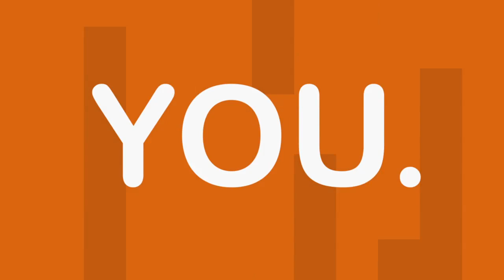"GONE" by TooManyAborted.com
Over 55 million human lives have been lost since Roe. Abortion IS the human rights issue of our day. Fighting billion-dollar propaganda and government failure to protect human life, pro-life advocates face a seemingly impossible fight. With love, compassion and relentless truth, we take on this injustice, to protect the lives of women and children and save beautiful possibility.